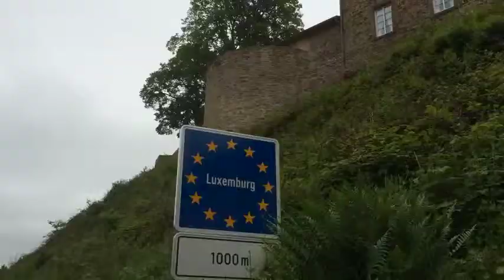140530_Eifelwochenende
140530_Eifelwochenende